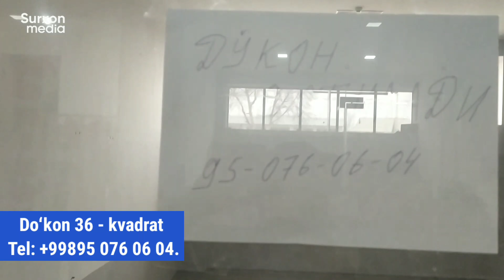Doʻkon Sotiladi Biznes Qilmoqchi Boʻlsangiz Surxondaryo Sariosiyo Sentirda Doʻkon 36 kv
Koʻrsatuvimiz yoqdimi unda like bosing va kanalga obuna bo'lib, qo'ng'iroqchani yoqib qo'yishni unutmang!